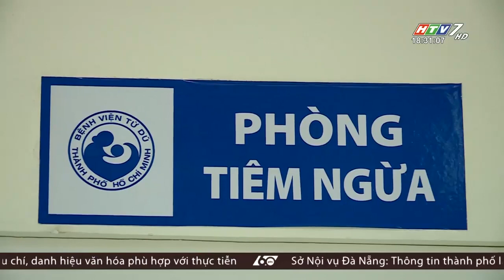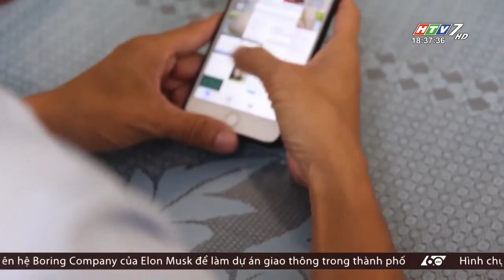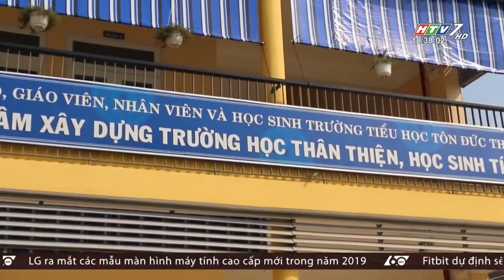60 Giây Chiều - Ngày 09/03/2019 - Tin Tức Mới Nhất